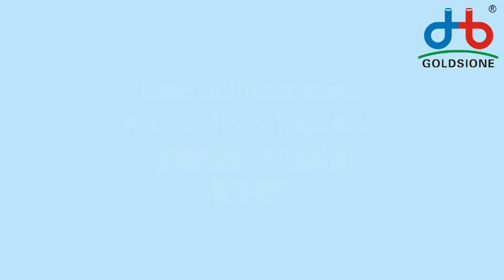Clear and Transparent of PVC Steel Wire Hose Wall - PART (02)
Here's Clear and Transparent of pvcsteelwirehose Wall - PART (02)